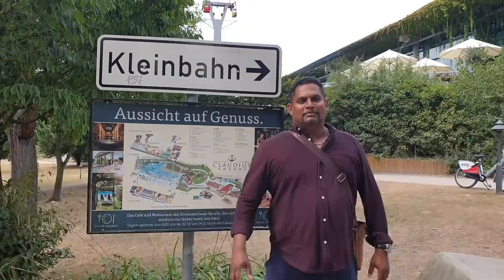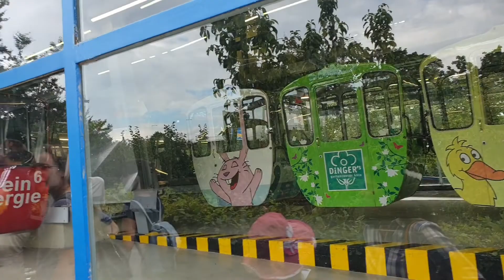Cable car in Cologne Germany | Cable car ride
It was a fun and lovely experience on this Cable cars which we were on holiday in Cologne Germany